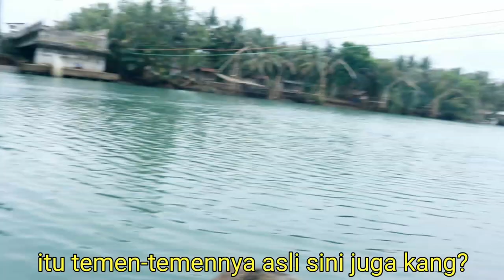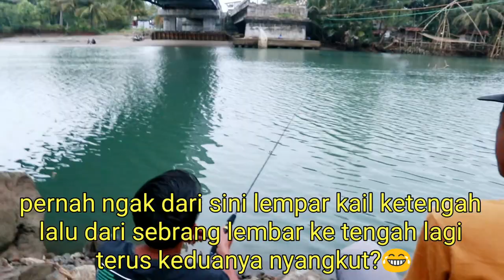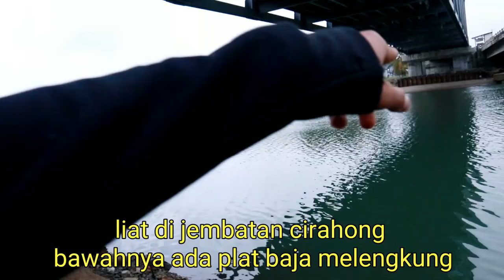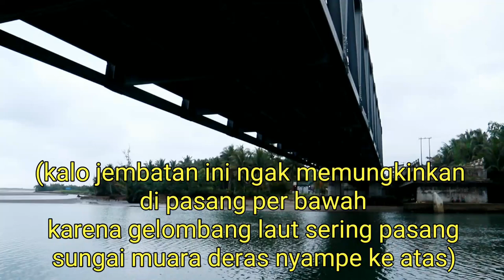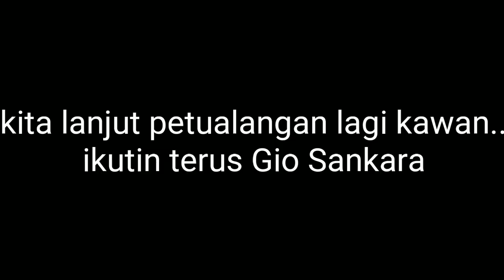GANGGUIN ORANG LAGI MANCING DI BAWAH JEMBATAN CIPATUJAH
merasakan mancing di muara yang langsung terhubung ke laut cipatujah, ikan nya pada unik semua. di sini saya di temani kawan-kawan yang jago mancing semua.
spot mancing di kolong jembatan cipatujah ini memang mantap sekali kalo ujan bisa berteduh, kalo panas ngak kepanasan 😀